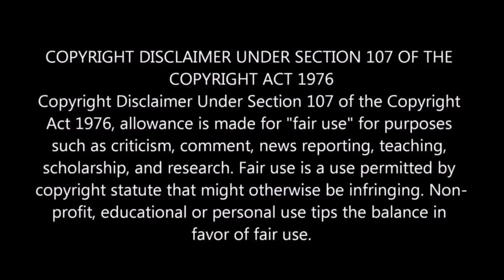Wolfenstein Youngblood Official Trailer E3 2019 REACTION!!!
TOO EXCITED FOR THIS GAME!!!

This is from the E3 Event, on IGN's channel. Original link will be below!